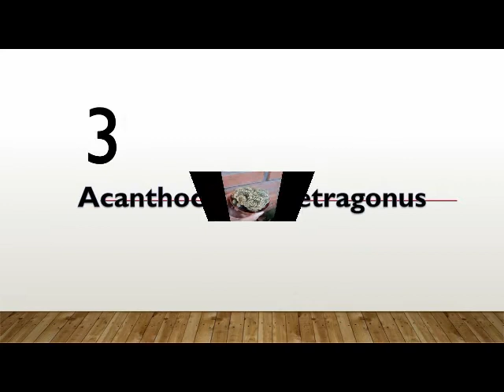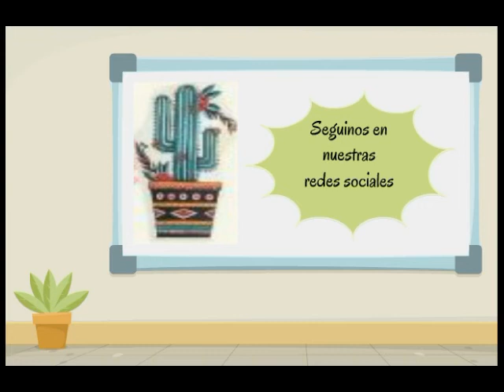4 cactus que debes tener en tu casa y sus cuidados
En este video te mostramos los 4 cactus que no pueden faltar en tu hogar:
-Mammillaria Elongata Cristata (Cerebrito)
-Acanthocereus Tetragonus (Castillo de Hadas)
-Opuntia Microdasys (Orejas de Mickey)
-Mammillaria Gracilis

¡¡¡¡Compartí!
¡¡¡Me gusta!